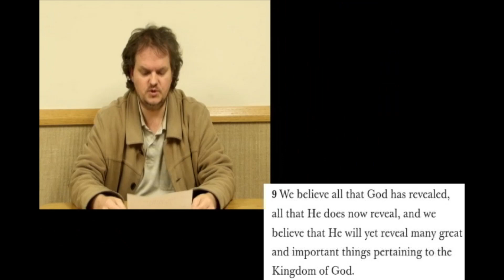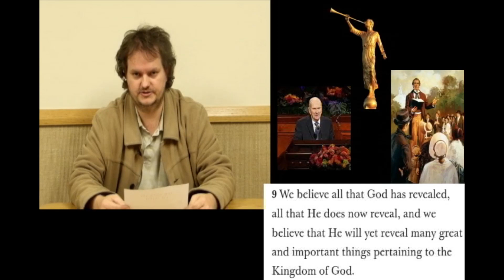Gospel Doctrine: Ninth Article of Faith